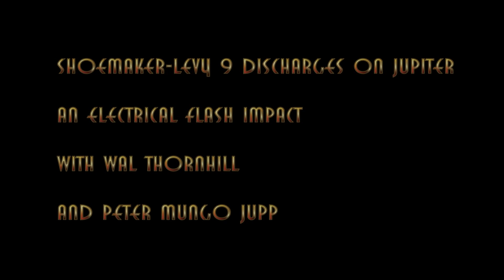Shoemaker-Levy 9 electrically impacts on Jupiter: a Peter Mungo Jupp film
In june 1994 the comet shoemaker levy 9 split into 24 sections and electronically discharged well above the surface of jupiter. Each devastated area was the the size of earth .Could this scenario happen to earth.Has it happened to Earth in the past as witnessed by mythology. Was the Greek god Zeus the planet Jupiter?